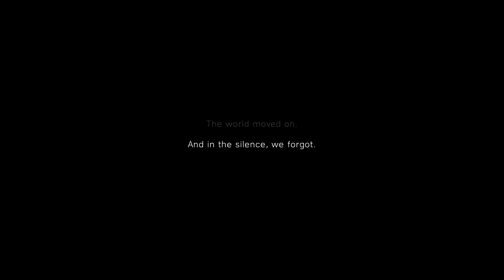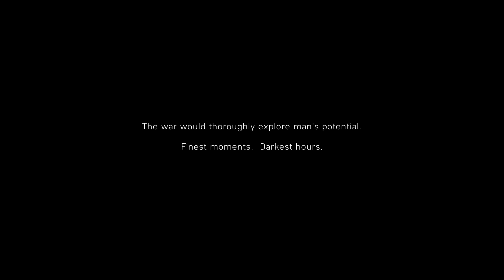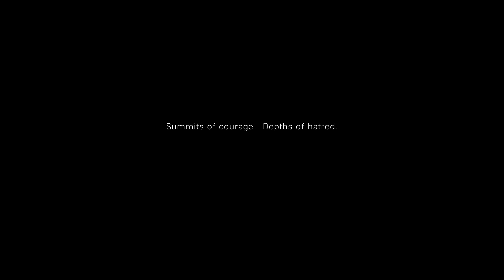Battlefield V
Battlefield V - My country calling ( introduction).